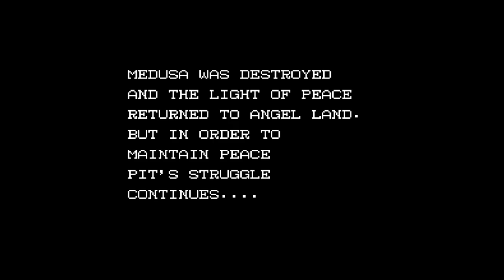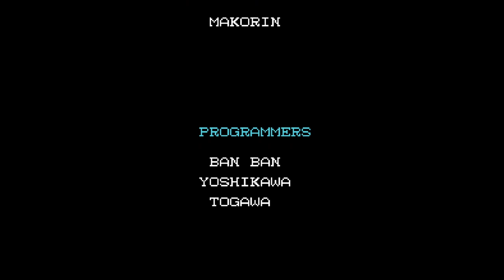First Person To Ever Beat This Game! | Kid Icarus End NES Blind Playthrough